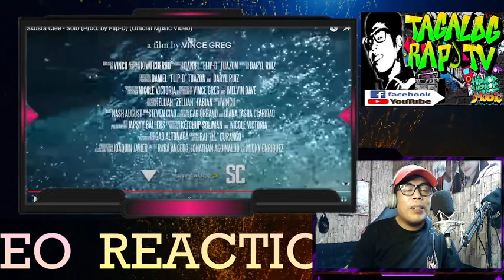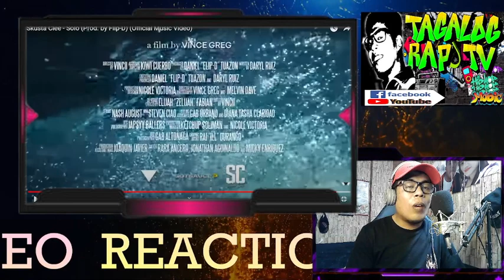Skusta Clee - Solo (Prod. by Flip-D) (REACTION VIDEO)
Performed by: Daryl "Skusta Clee" Ruiz
Music Production: Daniel "Flip-D" Tuazon
Mixed by: Daniel "Flip-D" Tuazon
Mastered by: Daniel "Flip-D" Tuazon & Don "madeindvn" Rios
Directed by : Vince "Vincii" Greg

THANK YOU TO MY MEMBER'S

KA- TRTV!